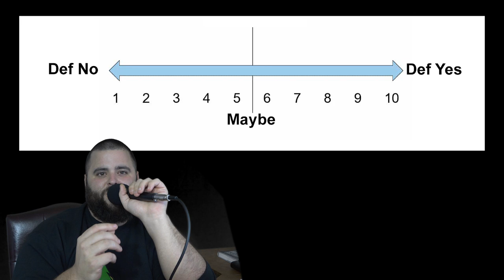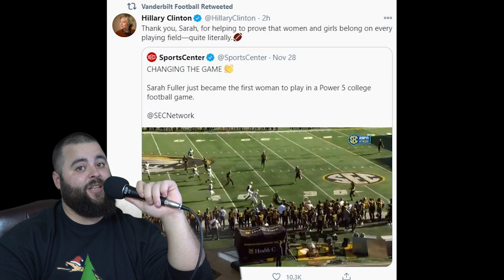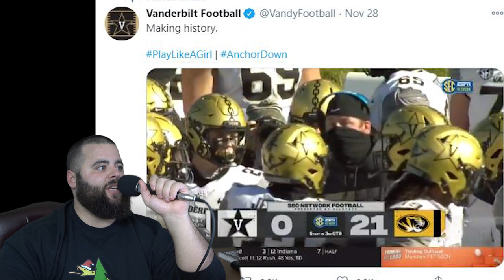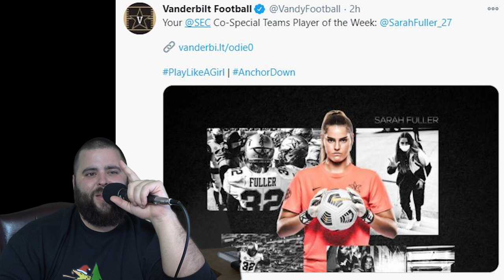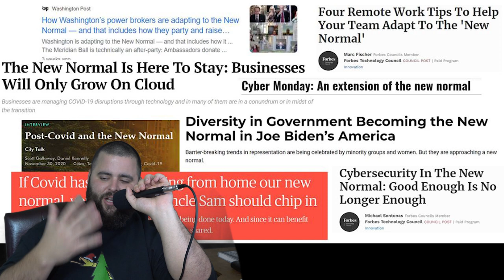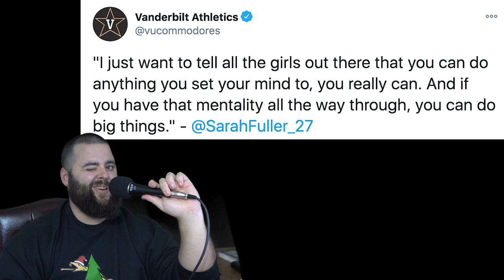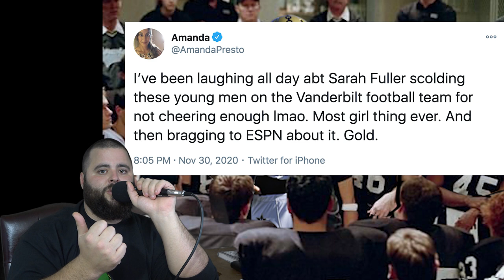GIRLS PLAYS COLLEGE FOOTBALL: CHINESE PROPAGANDA OR 'PROGRESS'?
Is this progress? Was history ACTUALLY made? What does bringing an unqualified girl in to play college football do to the sport? I'm not being mean, I'm sure she's a lovely girl!

THE BEST MERCH IN THE GAME IS ON SALE!
**NEW RECALL NEWSOM SHIRT!**
**ARREST CUOMO SHIRT**
**CLINTON CRIME HOODIE**

**Clintons shirt originally published by @Those Conspiracy Guys

HELP ME ORDER UBER EATS FOR ME AND RICHARD RATBOY DURING LONG EDITING DAYS:

Kicker Hit Reel Song:
Into the Impossible - Yeti Tears